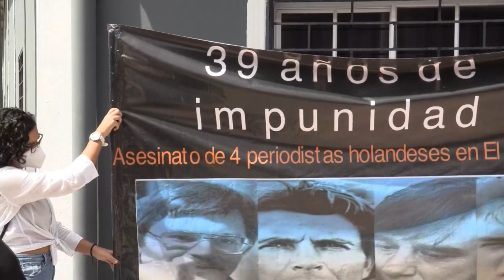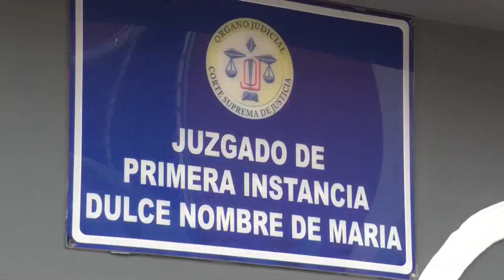Familiares de periodistas holandeses asesinados en 1982 presentan querella en El Salvador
Los familiares de cuatro periodistas holandeses asesinados en El Salvador en 1982 se querellaron este viernes contra un grupo de militares mediante los abogados de dos organizaciones humanitarias para buscar justicia por el crimen, perpetrado por una patrulla del Ejército en plena guerra civil (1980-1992).

Se trata de abogados de la Asociación Salvadoreña por los Derechos Humanos (Asdehu) y la Fundación Comunicándonos, quienes manifestaron actuar en nombre de los familiares de las víctimas.

¡Visítenos!